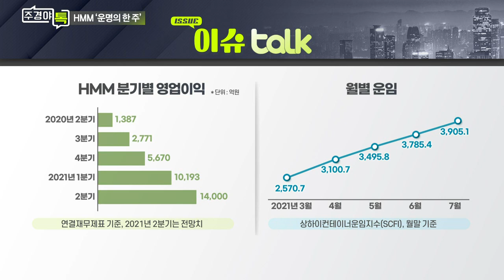HMM, '4차 교섭+실적 발표' 분수령_이슈 TALK_주경야톡 7회 (20210809)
Q. HMM, 해상노조의 교섭, 어떻게 진행되고 있나?
- 해상노조, 4차 교섭 결렬 시 중노위 쟁의조정 신청 계획
- 임금 정상화 난항 시 파업 찬반투표 단행

Q. HMM 2분기 역대 최대 실적 예고?

Q. HMM 노조, 파업 막기 위해 청와대 찾기도?
- “외부 컨설팅 업체 의뢰, 11.8% 임금 인상 필요”